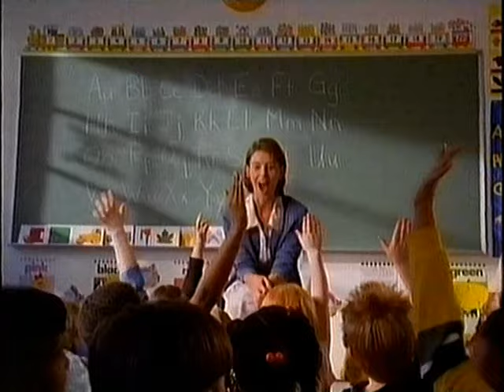Colgate Werbung Lehrerin 1997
Colgate Sensation White Werbung ... und welche Farbe haben meine Zähne ...